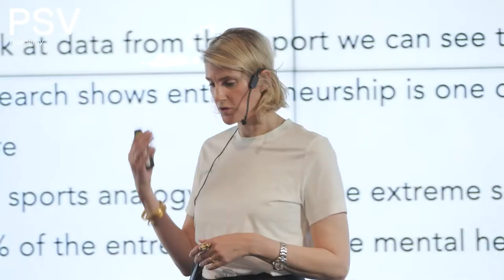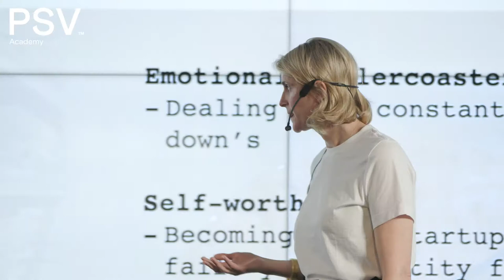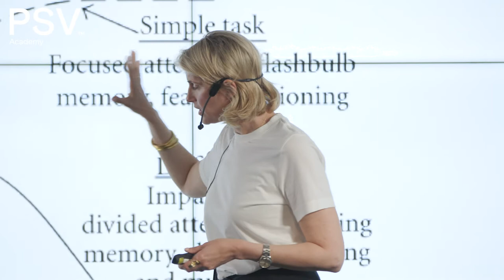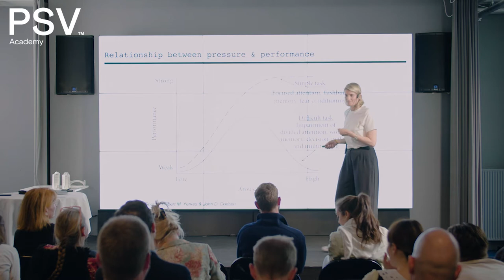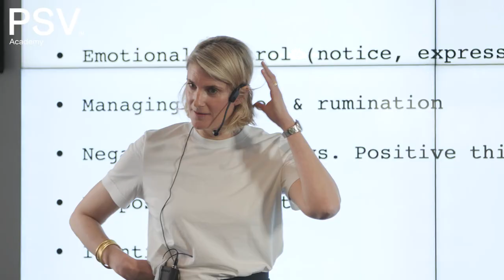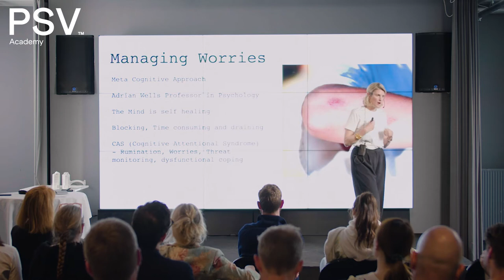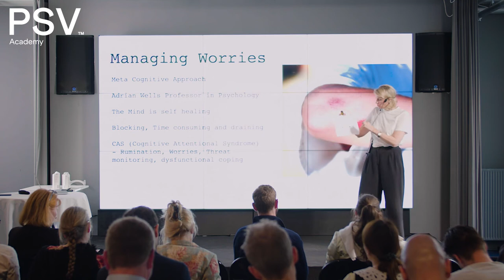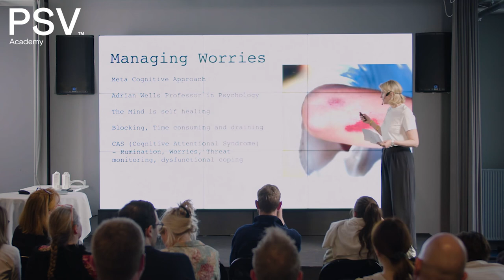StartupTalk 40 - Talk #2: How to how to build mental resilience as a founder? by Cecilie Willer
PSV Academy is a learning space specially curated by PreSeed Ventures, to help tech founders of today and tomorrow accelerate their ideas into startups. As one of Denmark’s leading early stage VCs the past 20 years, we’ve worked side by side with founders long term.

Some of them have gone by unnoticed. Others have built lighthouse tech companies like Vivino, Trustpilot, Lunar, Pento and many more.